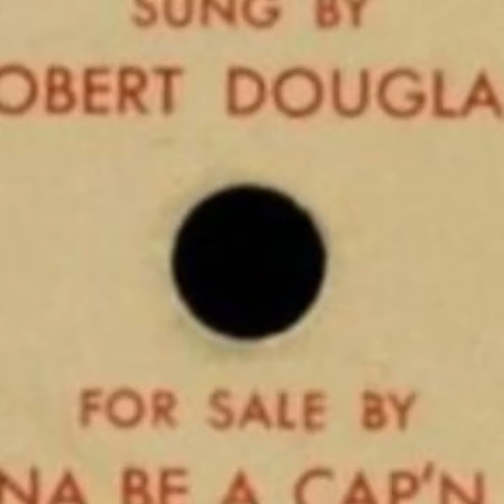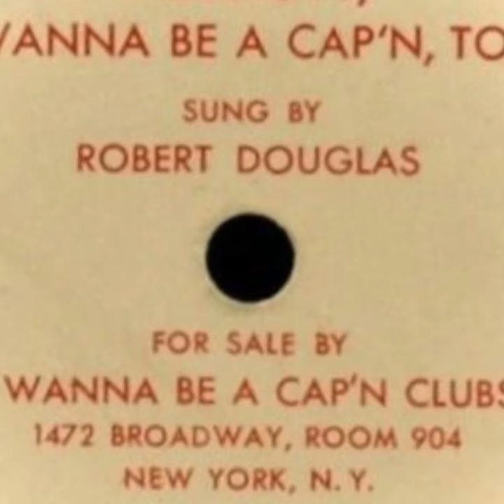Elliott, I Wanna Be A Cap'n Too! (1940) - Robert Douglas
Political propaganda for the 1940 election.